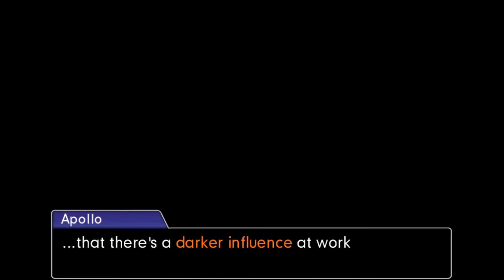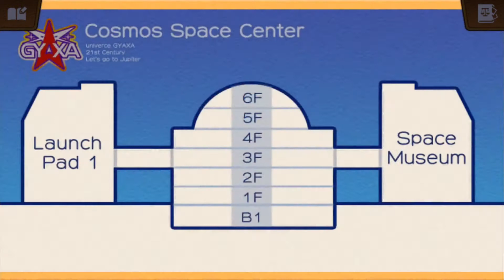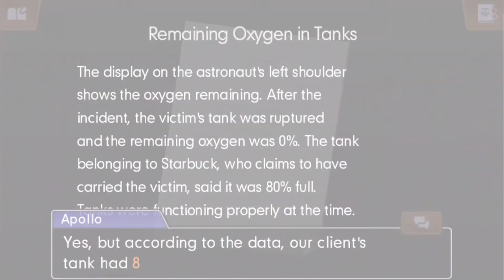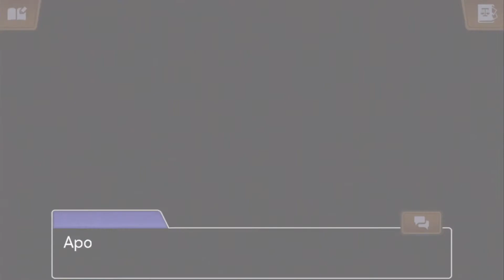Ace Attorney: Dual Destinies (iOS/1080p) ~ The Cosmic Turnabout #1 (Trial, Day 1)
Gameplay of the iOS version of Ace Attorney 5 (Dual Destinies) in all it's visual beauty.

This case being an unfortunate turn in Apollo Justice's life as his childhood friend has been murdered in a complicated case that is more than what it initially seems.